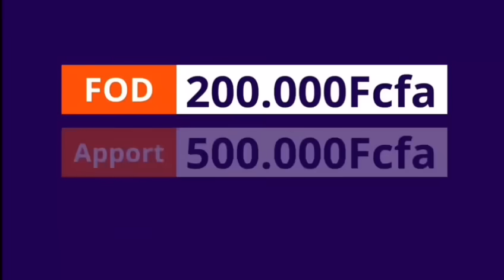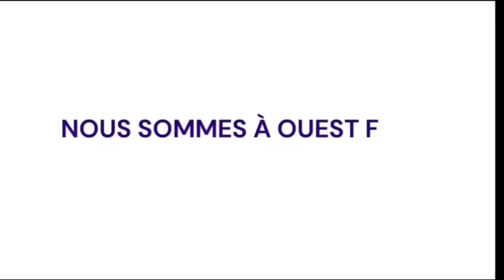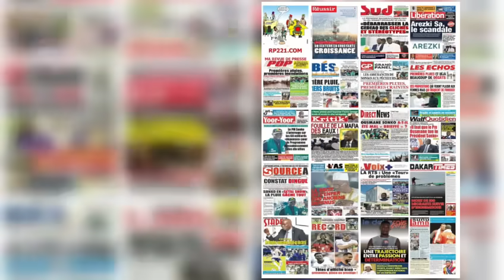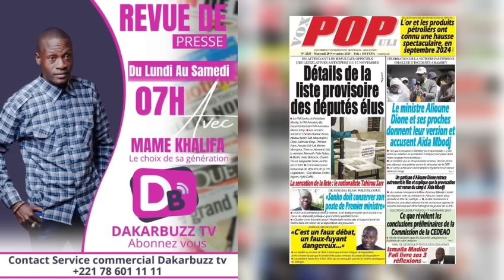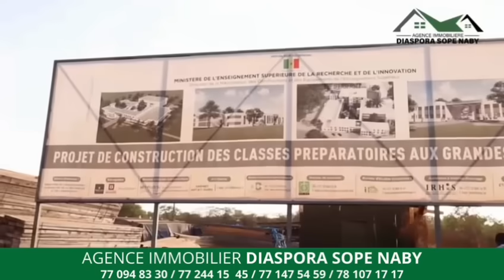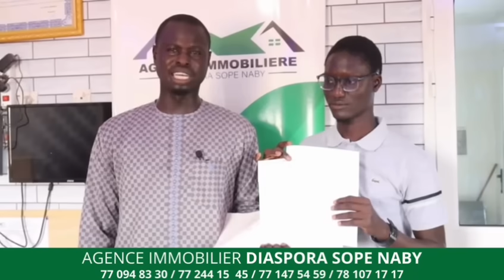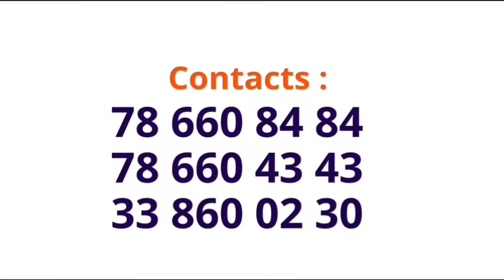Revue de presse Mame khalifa Mercredi 20 novembre 2024